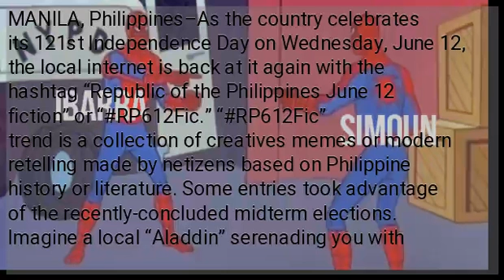RP612Fic: PH Independence Day 2019 in memes and imagines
MANILA, Philippines–As the country celebrates its 121st Independence Day on Wednesday, June 12, the local internet is back at it again with the hashtag “Republic of the Philippines June 12 fiction” or “RP612Fic.” “RP612Fic” trend is a collection of creatives memes or modern retelling made by netizens based on Philippine history or literature. Some entries took advantage of the recently-concluded midterm elections. Imagine a local “Aladdin” serenading you with a style called harana. Filipino pageant fever meets geography, meets local news. Have you thought of your own RP612fic yet?...